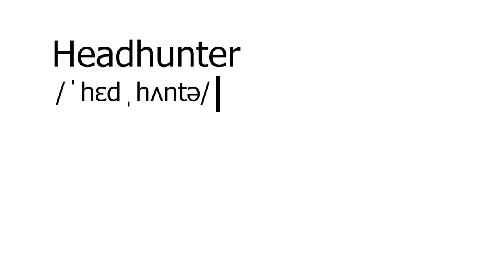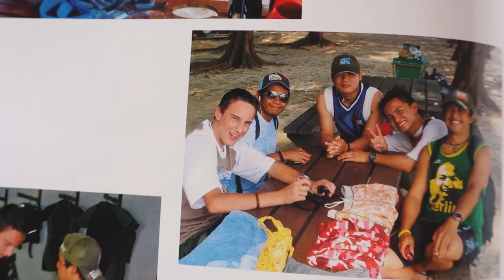I lived with the Headhunters of Borneo 🇲🇾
Deep in the jungle lives a tribe that has skulls hanging from their ceilings. This tribe used to collect the skulls of their dead enemies as trophies. Many years ago I traveled upriver to visit these people. Years after that I lived with them.

This is my story of living with the Iban Headhunters, at the Nanga Sumpa Longhouse, Batang Ai in the state of Sarawak, Malaysia.